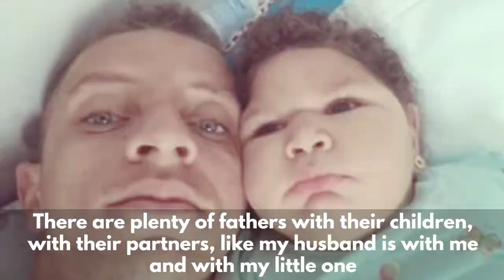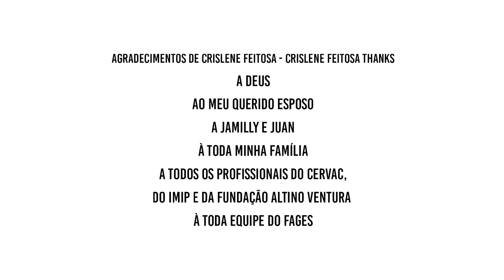The Love of a Father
Directed by Crislene Feitosa